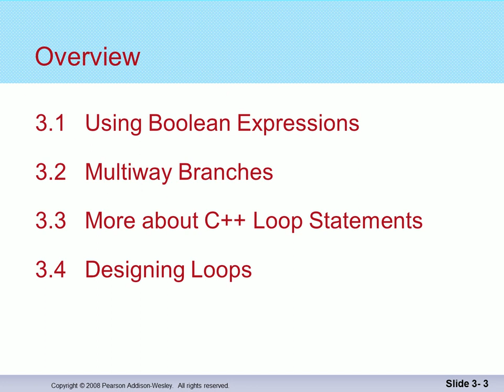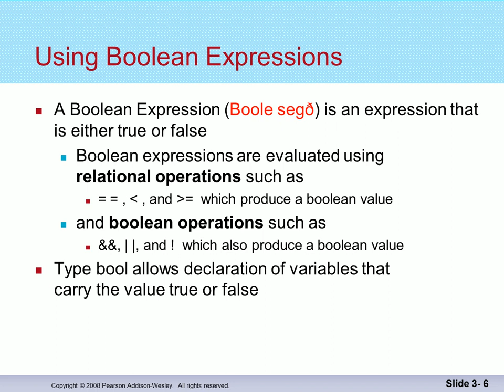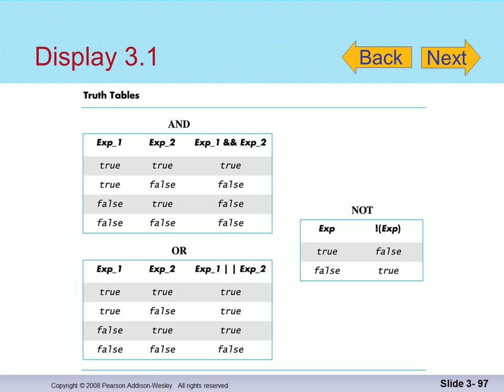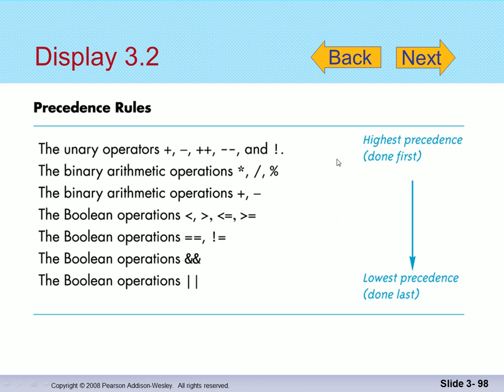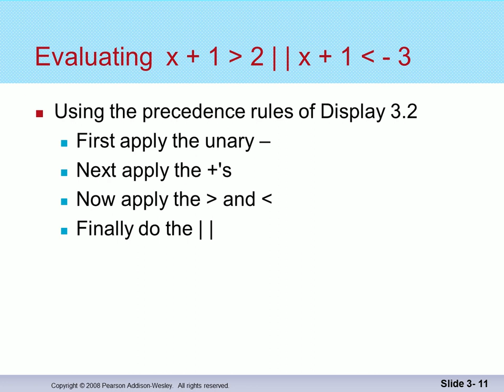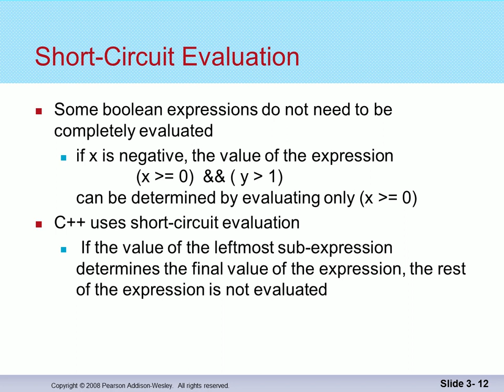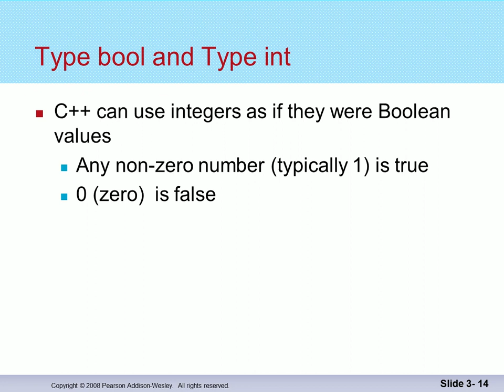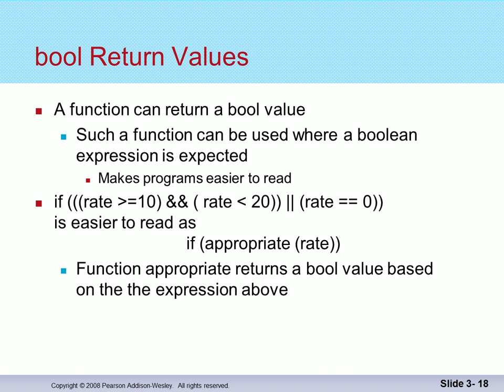Forritun 2014: Flæðisstýring, boole segðir